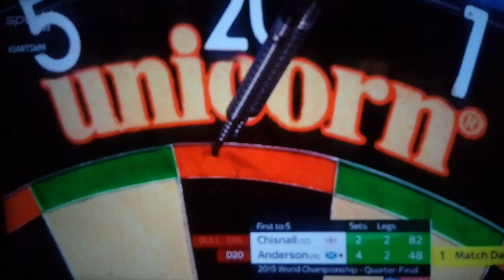2019 World Championship | Chisnall (12) - Anderson (4) - Matchdarts | Quarter Final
ALLE RECHTE LIEGEN BEI DER PDC !